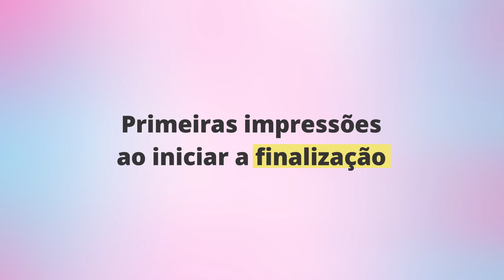COMO USAR ESCOVA POLVO CORRETAMENTE ✨ finalização, como montar, colocar presilha, desembaraçar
A escova polvo ficou muito famosa ultimamente por dar muita definição no cabelo cacheado, além de facilitar muito na hora de desembaraçar o cabelo com muito nó. Será que é verdade mesmo? Esse vídeo está completinho com todas as informações que você precisa saber antes de comprar: formas de usar, qual a diferença da presilha em cima ou em baixo, como colocar a presilha, truques, como desembaraçar, como finalizar.. ufa! está completo mesmo ^^ assista até o final e deixe sua avaliação.

outras dúvidas respondidas no vídeo: qual meu tipo de cacho, qual creme usei e qual a diferença entre a escova polvo e escova jacaré.

🛍️LUGAR CONFIÁVEL PARA VOCÊ COMPRAR SUA ESCOVA POLVO

Aqui você vai ver resenhas de produtos cosméticos, produtos para cabelo como creme de pentear, shampoo, máscara capilar, condicionador etc.. e mais pra frente também vou trazer conteúdo de skincare com indicações de produtos para pele. Além de mostrar o lugar onde comprar os produtos com os melhores preços que eu acho pela internet.

♪ Butter (Prod. by Lukrembo)